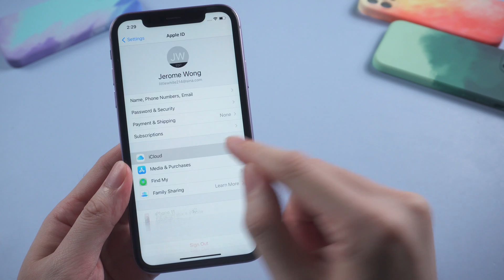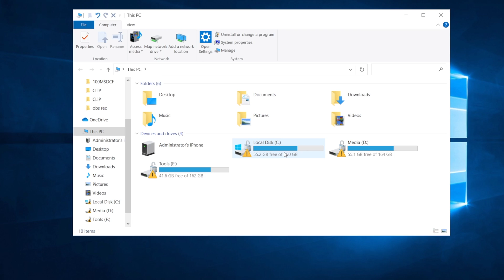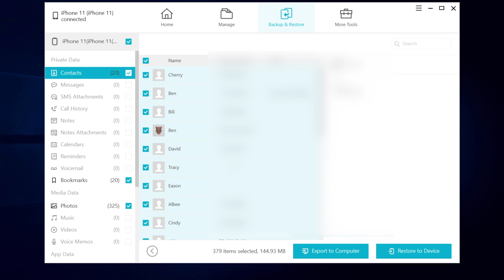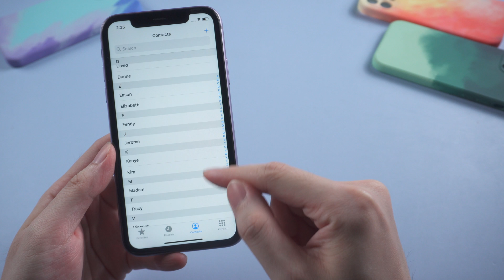How to Backup iPhone to iCloud [Full Guide]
In this video, I'm gonna introduce couple ways to backup your iPhone to iCloud. Also if you're not an iCloud fan, you can check out to see some iCloud backup alternatives.

It's known that Apple only provides 5 GB free iCloud storage for users. Honestly, it's totally not enough for a complete backup. If you are also facing this problem, using iTunes to back up your iPhone is also a good choice.
But if unfortunately, you failed to back up with iTunes, as there is no enough space on your C drive. You can also consider using iCareFone to free backup your iPhone to any location you like. It's super easy and super cool. Definitely, you should try it.

Timestamps:
00:00 Intro
00:34 Backup iPhone to iCloud
01:27 Backup iPhone to iTunes
02:13 Backup iPhone to iCareFone